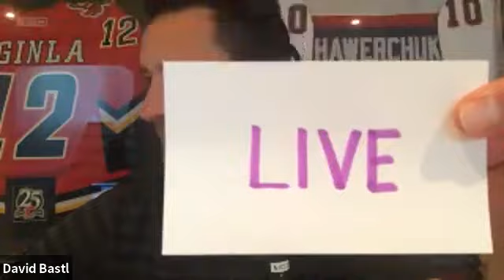Tim Allen and Doug Carey of Bell Lifestyle Products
Initiative by Bell Lifestyle Products for front line workers plus insight into the products that matter for so many during the Covid 19 pandemic

Sports, laughter, the occasional dirty look and the GTA’s best and most detailed West End traffic. Your mornings have become more RAW! Monday – Friday 6am – 9am, on Newstalk Sauga 960AM.